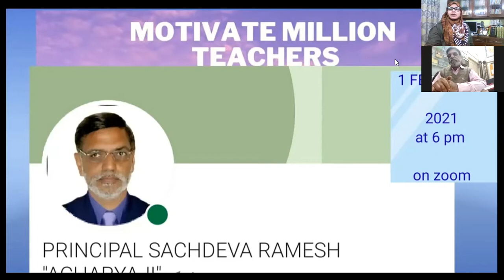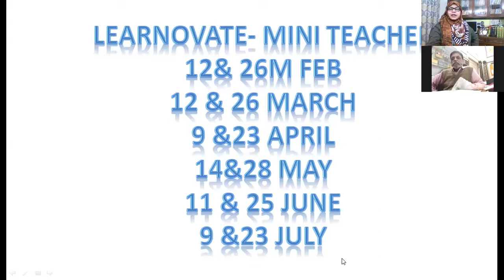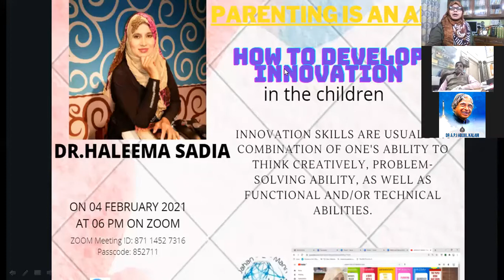Mr.Ramesh Sachdeva discussing educational challenges in rural India#jahanemann#education#teachers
Our platform is to highlight the educational concerns, motivate million teachers, and contribute in making  our country an educational  leader in the world.  send your feedback to
School closures due to the nationwide lockdown in March 2020 meant that children were disengaged with formal education for a prolonged period. The resulting talks around e-education exposed India’s digital divide, with only 24 percent of households having access to the internet. Children studying in government schools were hit particularly hard, with a recent study indicating that more than 80 percent of government school students (in Odisha, Bihar, Jharkhand, Chhattisgarh, and Uttar Pradesh) hadn’t received any educational materials during the lockdown.